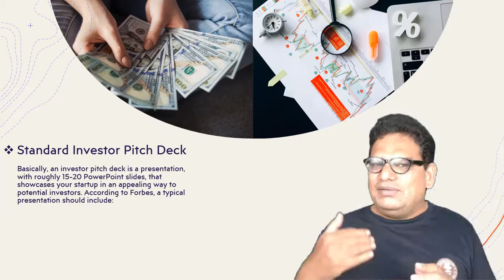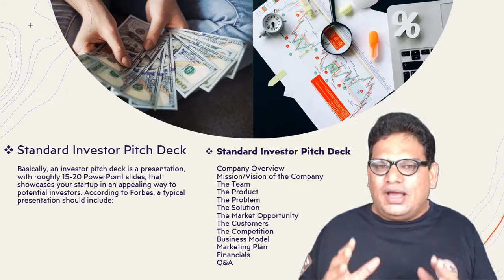How to Start a Big Company Like Amazon, Flip cart, E-Bay Etc | How to Attract Big Investors